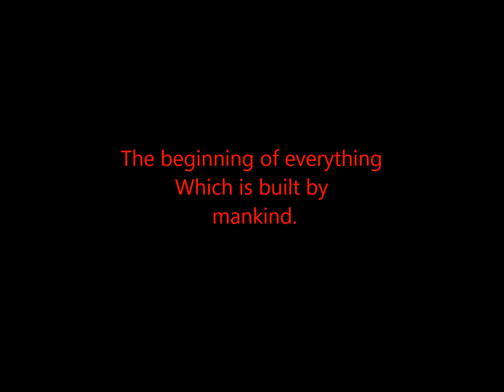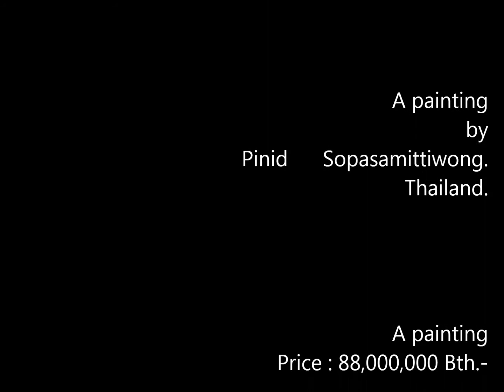Painting : The eye of legend. Price - Not in a buy-sell position.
In memory and all inspiration.
A painting - Hide .Tools for building world "
The most out of human thoughts. It is the origin of all the artwork on earth.
It is a tool for initiating human thought. To be true
The paintings will make you. Seeing ordinary things that are not ordinary.
It is a powerful weapon. It will take you to the pinnacle of life.
Simplicity and freedom.
Painting : The EYE Of Legend.
Technique : Lined pattern with fountain pen.
Artist : Pinid  Sopasamittiwong.
Thailand.
Price - Not in a buy-sell position.